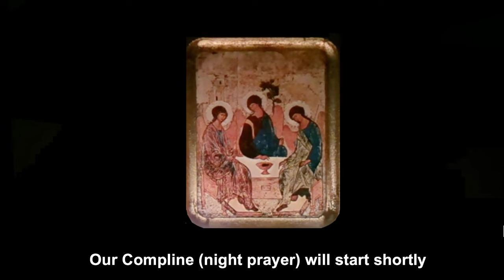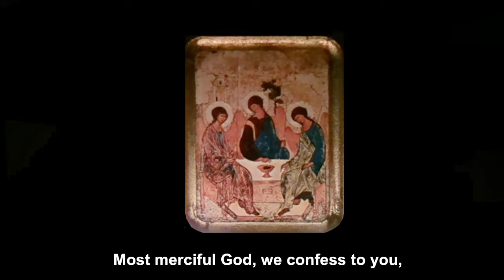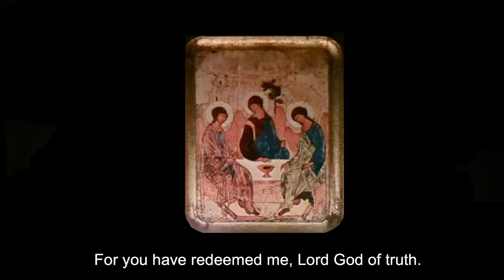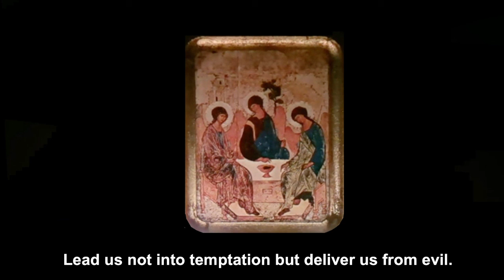Compline (night prayer) - Saturday, 29 may 2021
On the eve of Trinity Sunday: May the eternal Trinity, three persons and yet one in substance, surround us, enfold us and bless us and illuminate the hearts of those far off this night. Amen.